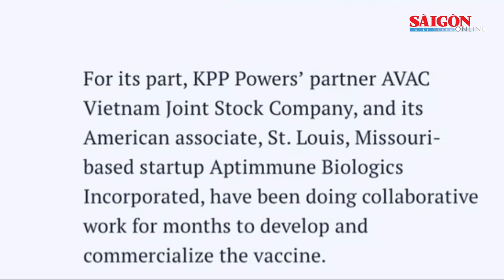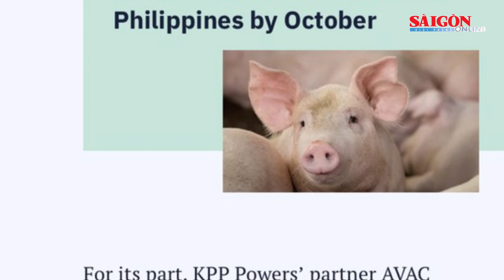Phủ nhận thông tin heo chết hàng loạt tại Indonesia do tiêm vaccine Việt Nam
Mới đây, trang tin Rappler của Philippines đã đăng bài viết ngày 20-8 phản ánh việc tiêm vaccine dịch tả heo châu Phi do Công ty cổ phần AVAC Việt Nam sản xuất, đã khiến hàng loạt đàn heo tại 1 trang trại mang tên PT Indo Tirta Suaka, trên đảo Pulau Bulan, Indonesia bị chết.